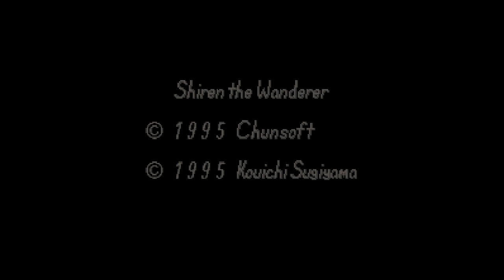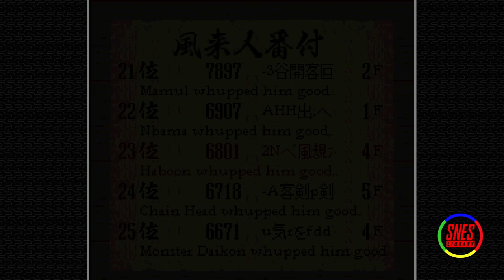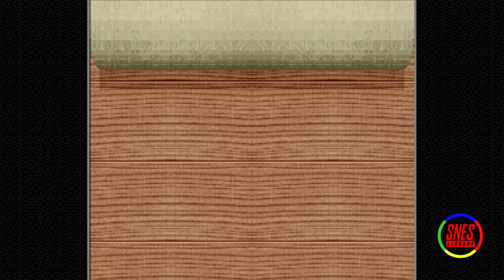Fuurai no Shiren [68] - December Run (Part 1)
This is the last set of attempts we're doing legitimately. Let's see if the game tries to change our minds or throw a fit in response.